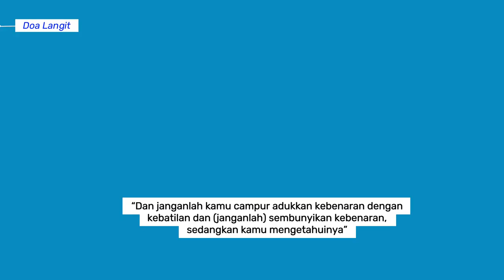10 Watak Buruk Bangsa Yahudi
10 Watak Buruk Bangsa Yahudi

1, Mereka tidak pernah ridha dengan kaum Muslimin sampai kita melepaskan agama Islam.

 “Dan orang-orang Yahudi dan Nasrani tidak akan rela kepadamu (Muhammad) sebelum engkau ikut agama mereka. Katakanlah, “Sesungguhnya petunjuk Allah itulah petunjuk (yang sebenarnya).” Dan jika engkau mengikuti keinginan mereka setelah ilmu (kebenaran) sampai kepadamu, tidak akan ada bagimu pelindung dan penolong dari Allah” (QS Al Baqarah ayat 120).

2, Mencampur adukkan kebenaran dan kebatilan dan menyembunyikan ilmu

وَلَا تَلْبِسُوا الْحَقَّ بِالْبَاطِلِ وَتَكْتُمُوا الْحَقَّ وَاَنْتُمْ تَعْلَمُوْنَ

“Dan janganlah kamu campur adukkan kebenaran dengan kebatilan dan (janganlah) sembunyikan kebenaran, sedangkan kamu mengetahuinya” (QS Al Baqarah ayat 42).

3, Suka merusak dan mengobarkan fitnah serta peperangan. Seperti QS Al Maidah ayat 64.

4, Hasad dalam segala hal

"Ataukah mereka dengki kepada manusia (Muhammad) karena karunia yang telah Allah diberikan kepadanya? Sungguh, Kami telah memberikan Kitab dan Hikmah kepada keluarga Ibrahim, dan Kami telah memberikan kepada mereka kerajaan/kekuasaan yang besar." (QS An Nisa ayat 54).

5, Menistakan dan membunuh para nabi (QS Al Baqarah ayat 61).

6, Berusaha membuat murtad dan menyesatkan kaum Muslimin (QS Al Baqarah ayat 109).

7, Mengubah Kalamullah dan syariat-Nya, berdusta atas nama Allah dengan apa-apa yang hawa nafsu dan tujuan mereka yang rusak.

8, Merendahkan orang lain
9, Mengkonsumsi yang haram

10, Serakah, tamak dan ambisius pada kehidupan dunia

"Dan sungguh, engkau (Muhammad) akan mendapati mereka (orang-orang Yahudi), manusia yang paling tamak akan kehidupan (dunia), bahkan (lebih tamak) dari orang-orang musyrik. Masing-masing dari mereka, ingin diberi umur seribu tahun, padahal umur panjang itu tidak akan menjauhkan mereka dari azab. Dan Allah Maha Melihat apa yang mereka kerjakan." (QS Al Baqarah ayat 96).*